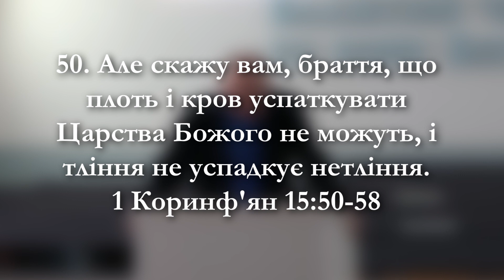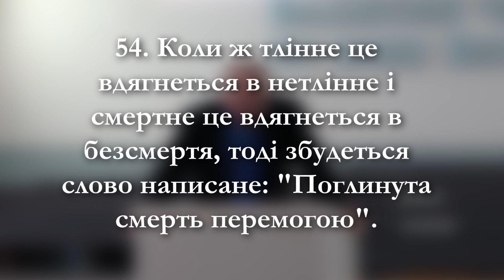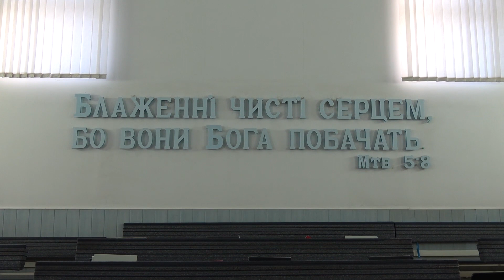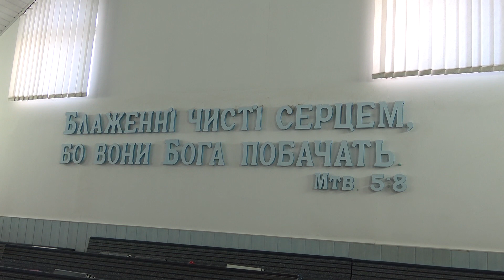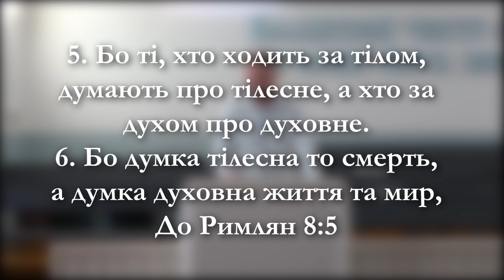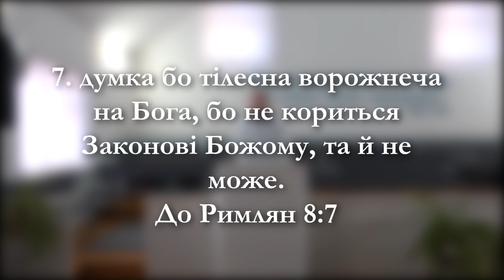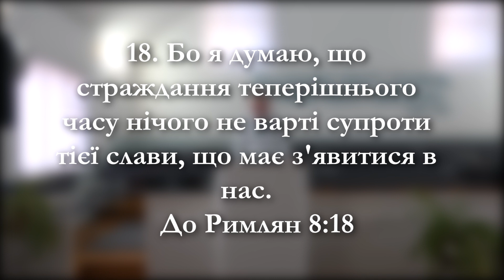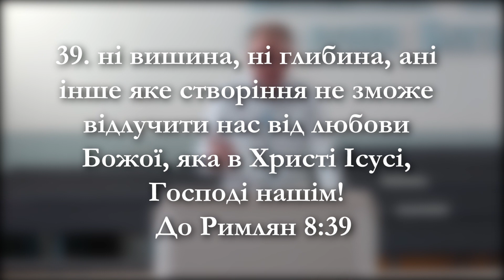Служіння 5 квітня 2020 / звернення пастора під час карантину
Церква "Зоря Спасіння", смт. Квасилів (ОЦХВЄ).

Служіння проходять:
- вівторок о 19:00 (Розбір Біблії)
- середа о 19:00
- п'ятниця о 19:00 (Молитовне зібрання)
- неділя о 10:00 та 18:00